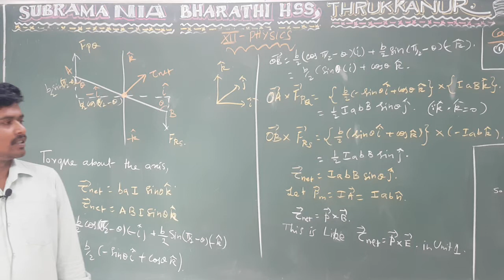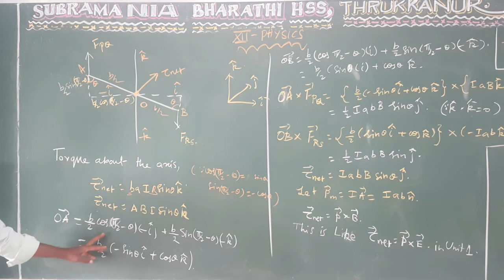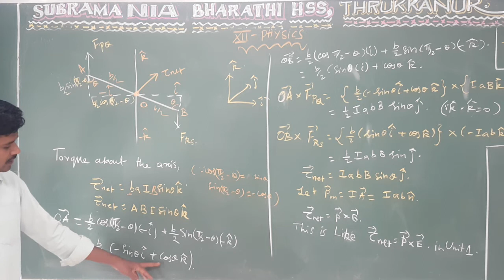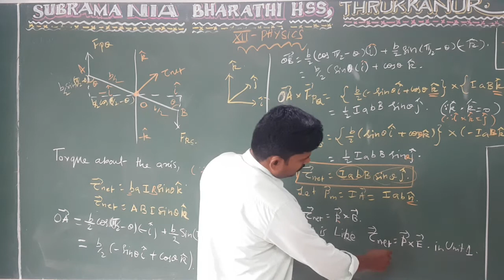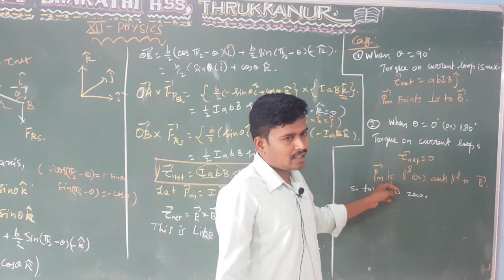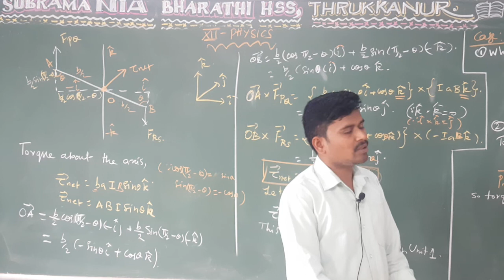XII STD - PHYSICS - UNIT :3 - MAGNETIC FIELD OF CURRENT LOOP